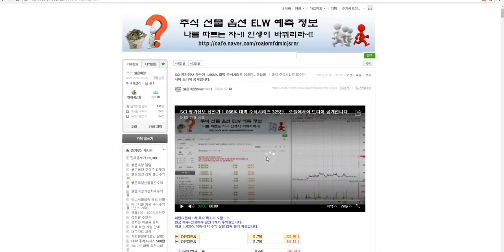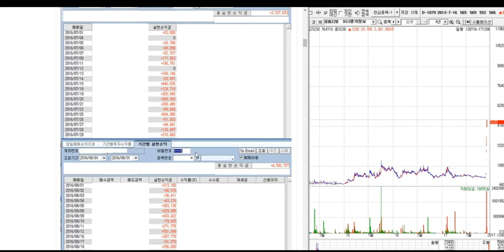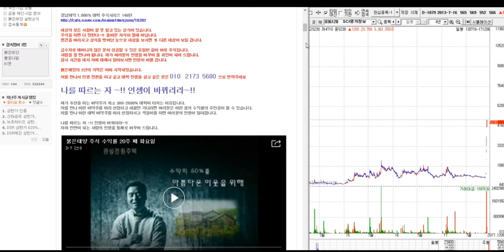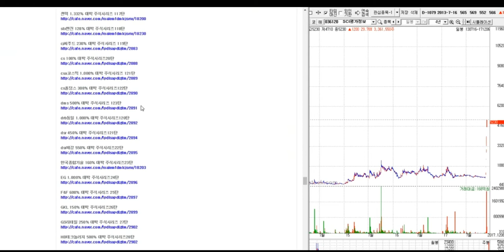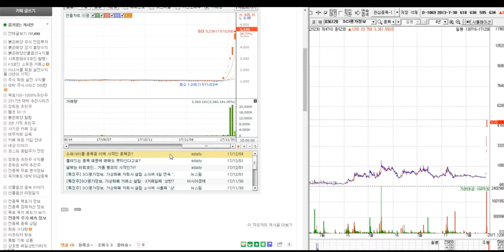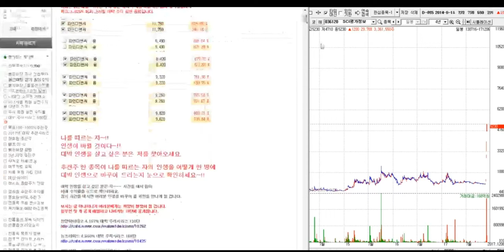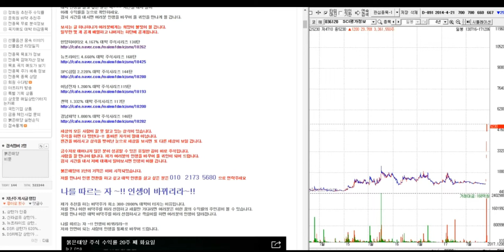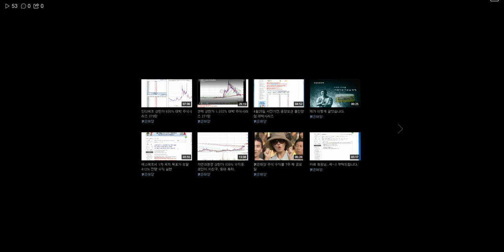SCI 평가정보 상한가 1.066% 대박 주식시리즈 325탄.. 오늘에서야 드디어 공개합니다.